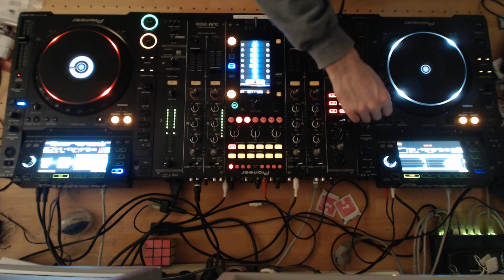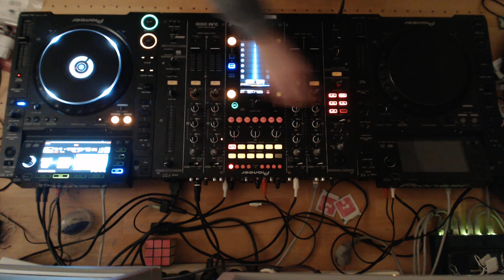some music on some dj equipment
could be worse I guess

enjoy, share and post recommendations down in the comments, but most importantly:
FUCK ARTICLE 13